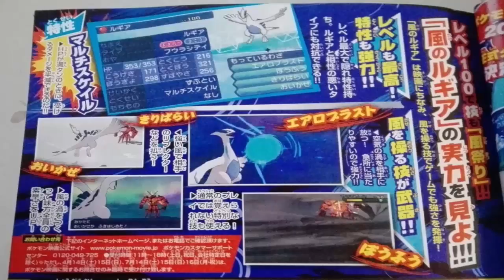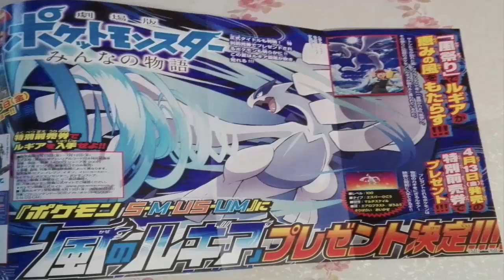Nuevos scans de corocoro abril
Esta vez el que os traigo la información sobre las nuevas scan de la corocoro.